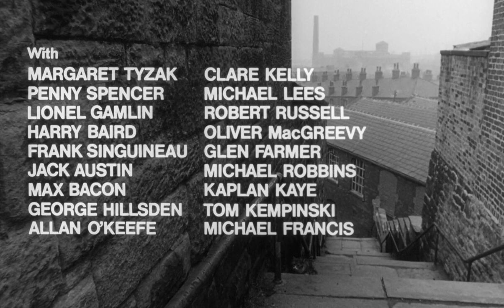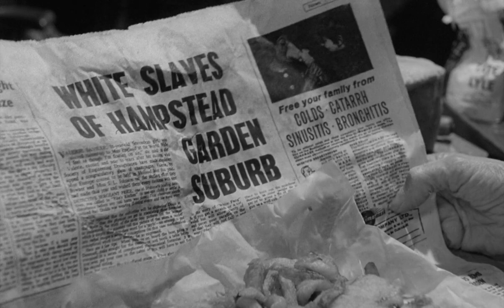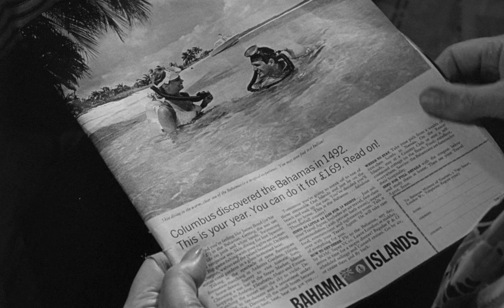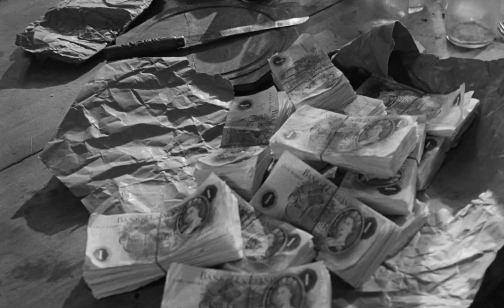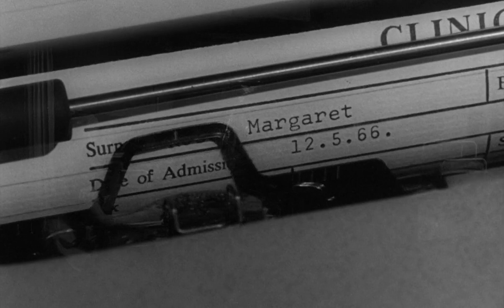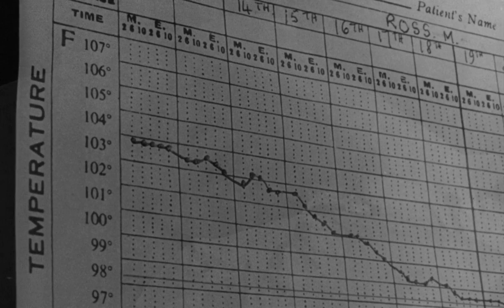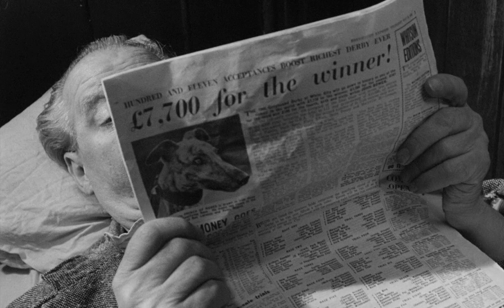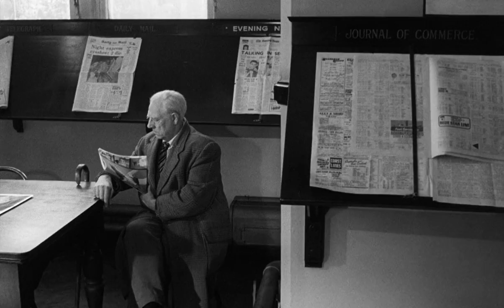Hollywood movie in English dubbed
Elderly Mrs. Ross lives alone in her meager flat, scraping by on government assistance even as she claims to have great wealth. After finding stolen money she is victimized, making it necessary to find her support in her declining years.

1967

Director
Bryan Forbes

Writers
Robert Nicolson(novel) Bryan Forbes(written for the screen by)

Stars
Edith Evans Nanette Newman Harry Baird

Genre Drama

in front
hollywood movie explained in hindi
hollywood movie
hollywood movies
hollywood movies english
english hollywood movies
hollywood movie in hindi
hollywood
hollywood
hollywood
hollywood movies in hindi dubbed full action hd #2022
hollywood movies #2022
hindi
hindi dubbed movie #2023
Top #10 Best DO-IT-ALL
action
action
latest
latest
jennifer
best movie oscars #2023
adopt
final
65
latest
flight
flight
the flight
flight of the phoenix full movie in hindi dubbed #2004
İYİ
The Phoenix
David Lean's HOBSON'S CHOICE #- Full Movie #[HD] #
110
70s
1970s
burt
1980s
I Love Trouble #- # Action #, Comedy #, Romance, Movies #- #
The Hot Spot #(1990) #| Jennifer Connelly Full Movie #[1080p]
8 Million Ways to Die #(1986) Full Movie HD #| Jeff Bridges #| Rosanna Arquette #
Boss of Bosses #
old hindi movies #1960 to #1970
jane
the phoenix
robert
hard to believe she's already #18
it's hard to believe she's already #18
ke
michelle
best movies #2023
best film oscar #2023
oscars best film #2023
elephant
haymitch
best